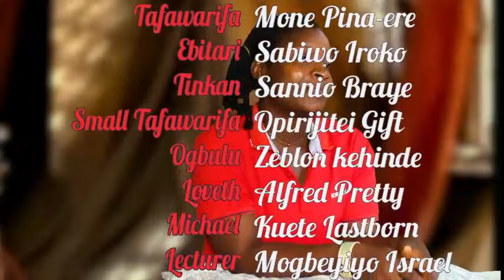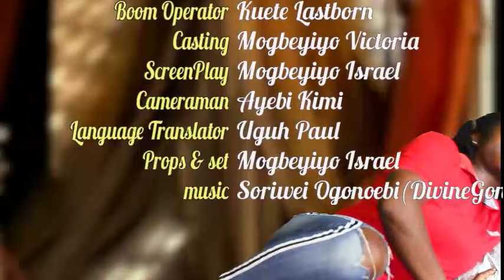ENI TARI BOTEI 4 (My Love Has Come) Final Part.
@Ijaw Favor TV Production, an epic Ijaw movie